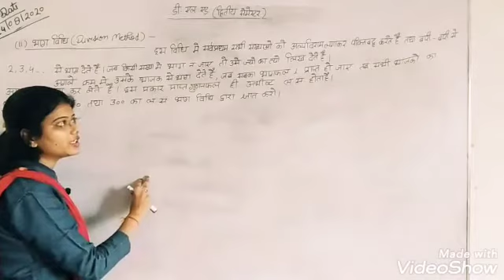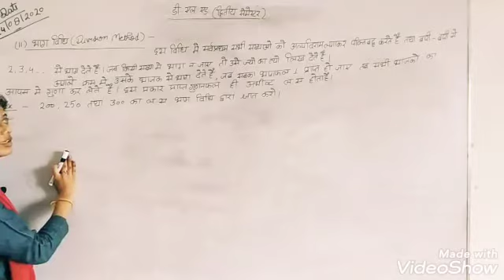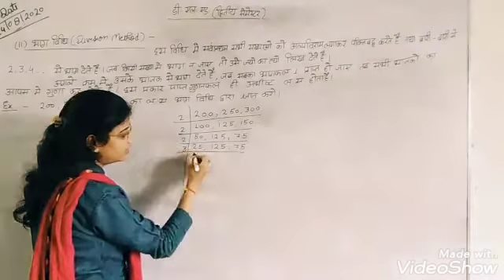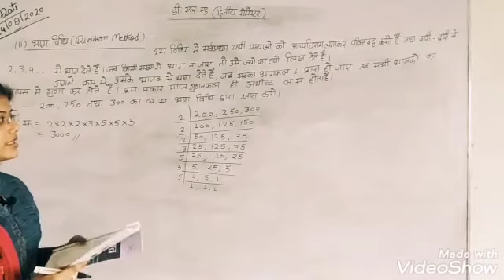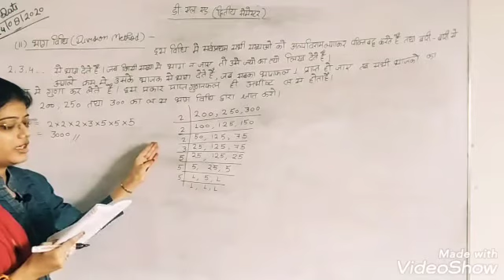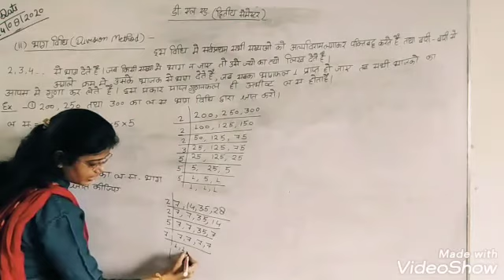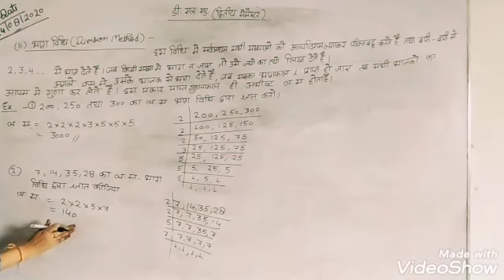D. El. Ed (2nd semester)|| Maths || Part-2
Lowest Common Factor (LCM)